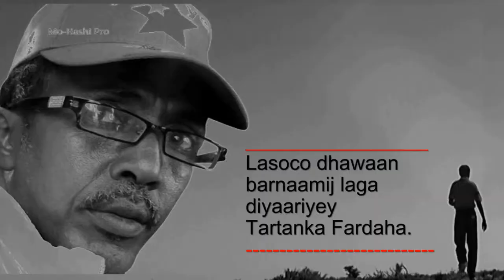Fardaha Xudun iyo Abwaan Saleebaan Barre Geesood